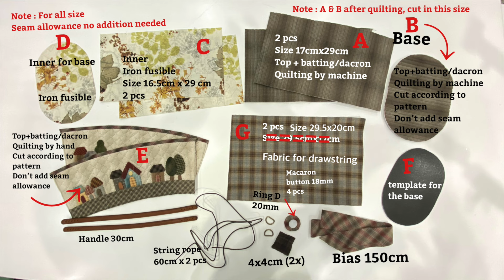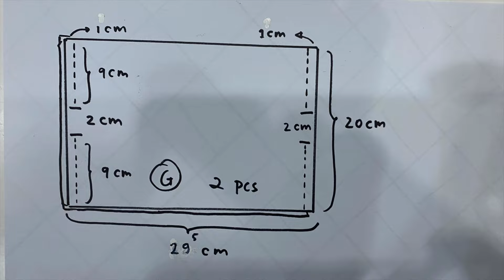drawstring pocket bag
how to sew drawstring pocket bag | da mira